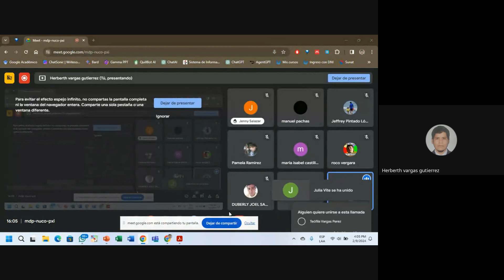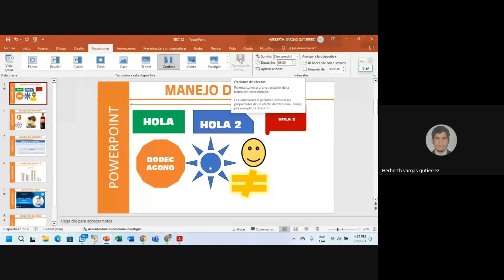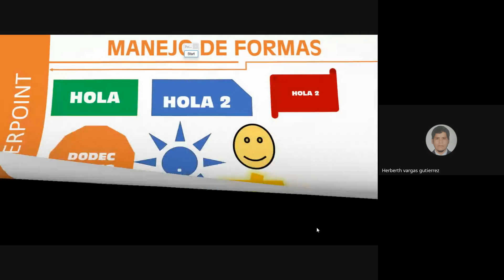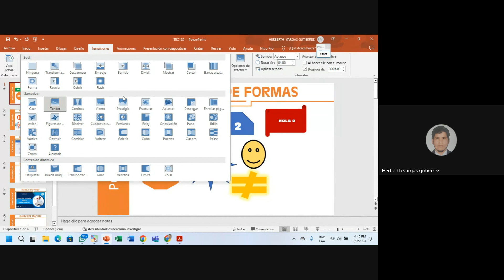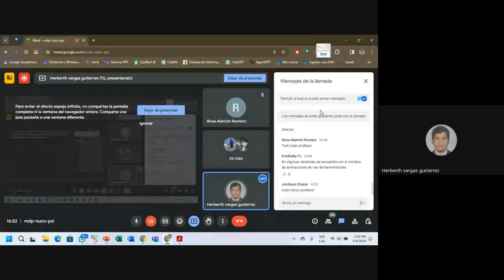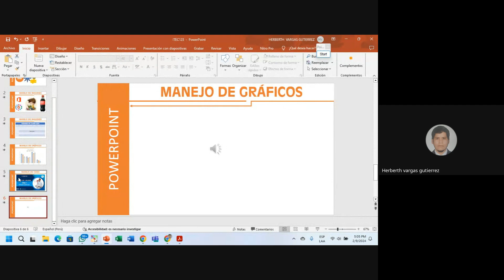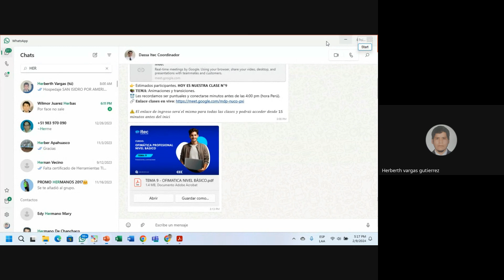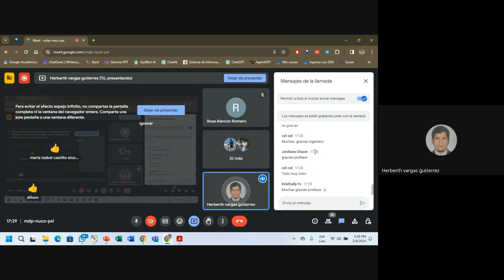CLASE 09 OFIMÁTICA PROFESIONAL NIVEL BÁSICO (ENE,4 2024)